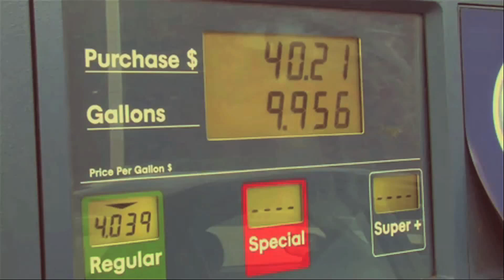DIAMANTE - BASTA YA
autor ANGELADOLFO ANGEL.
PRODUCCION MUSICAL DA WORKS
PODUCCION EJCUTIVA JAVIER ALEJANDRO
DIAMANTE MUSIC ENTERPRISES
BOLIVIA 2013
con la participación de Rebeca Ríos.